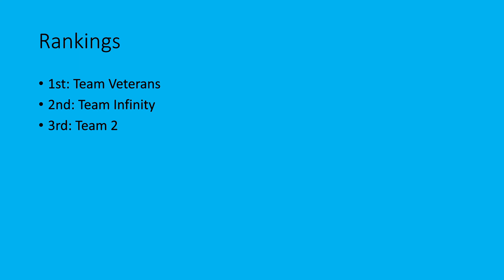Inanimate Insanity voting episode 25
a landslide elimination happens